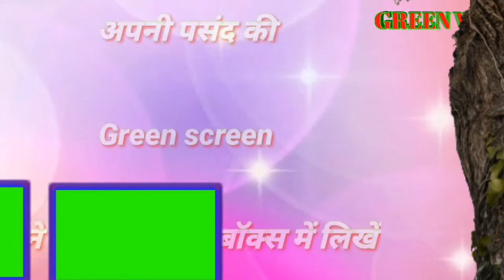wadding green screen photo frame_ | green vfx _#30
Achchha lage to

Hamare channel

GREEN VFX

         Thanks